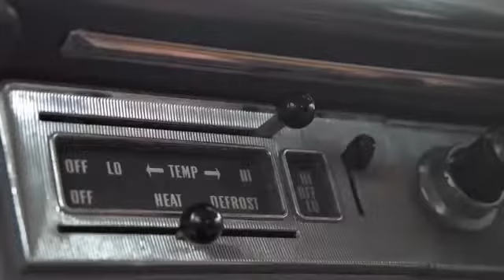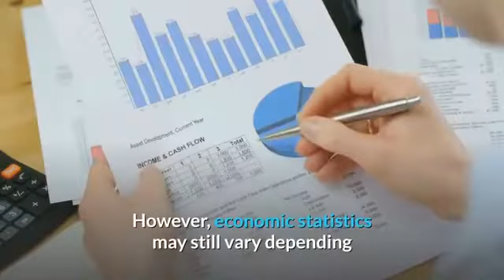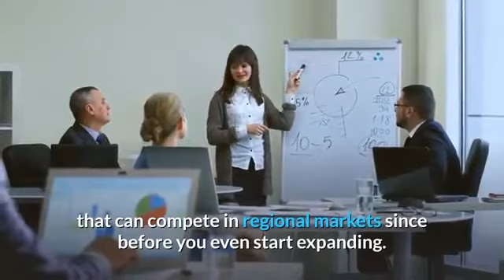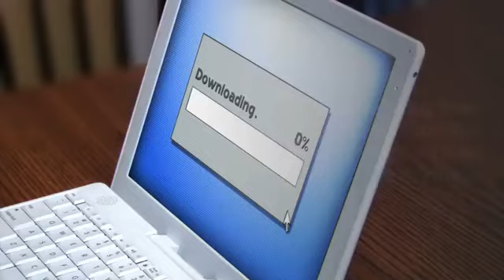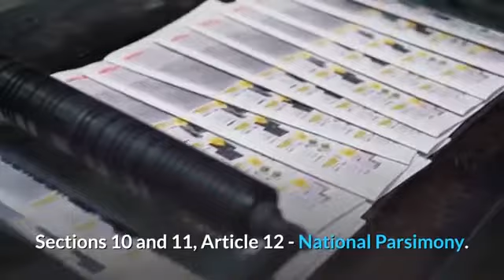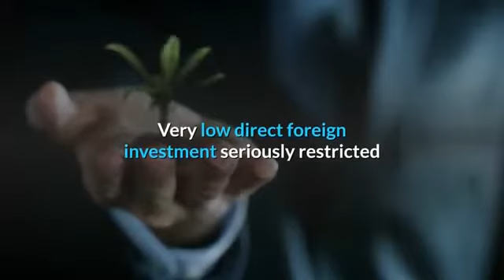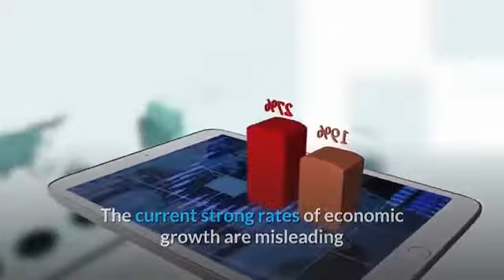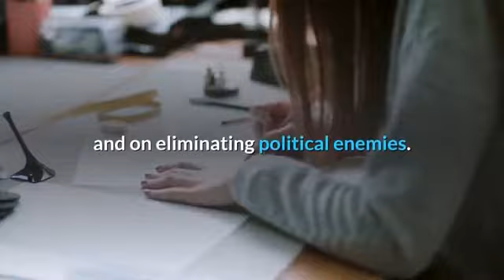Philippines Economy 2020 :Philippine GDP growth jumps to 6.2% in Q3 2019/Will World Recession Affect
Battling global market forces and domestic politics, the Philippines' gross domestic product (GDP) growth managed to rise to 6.2% in the 3rd quarter of 2019, but still not enough to pull it up to the target band for the year